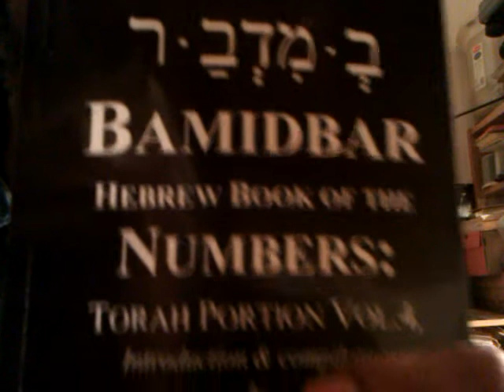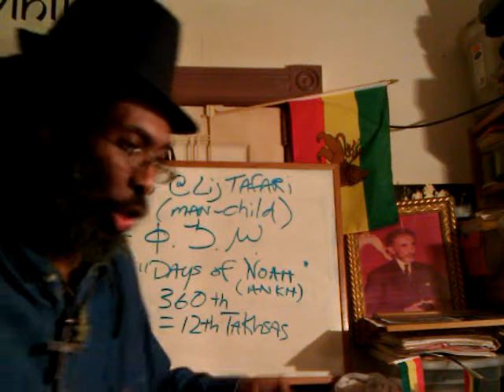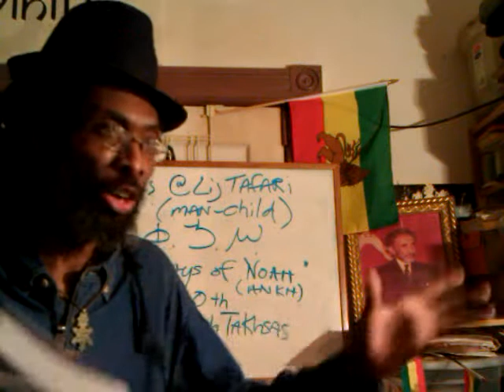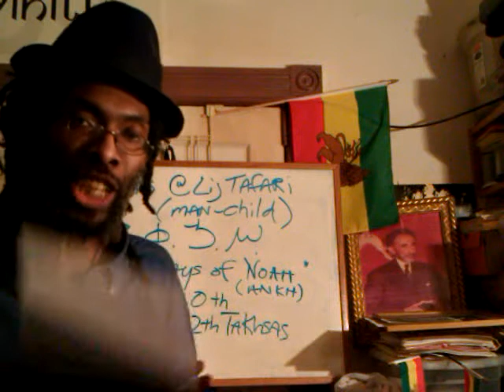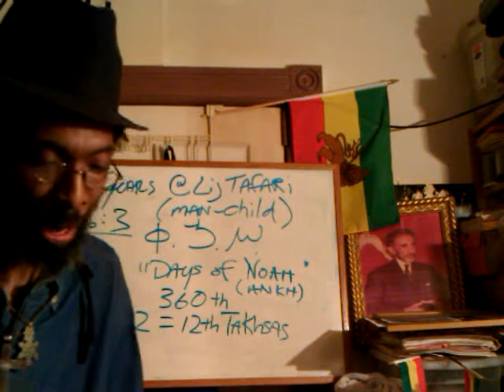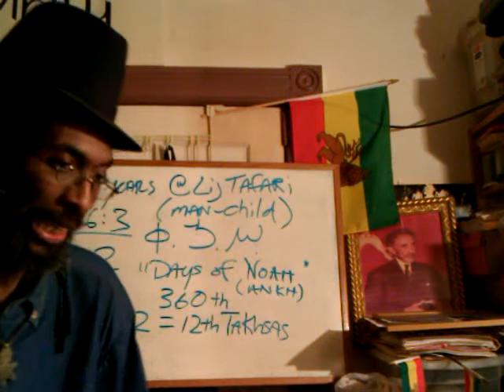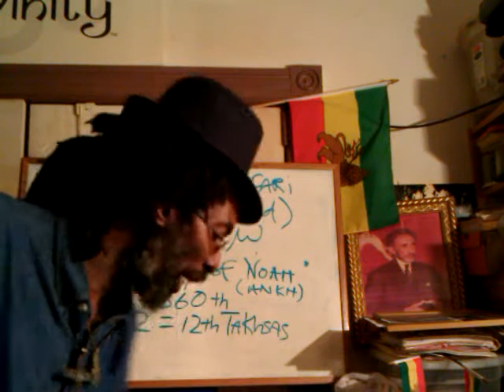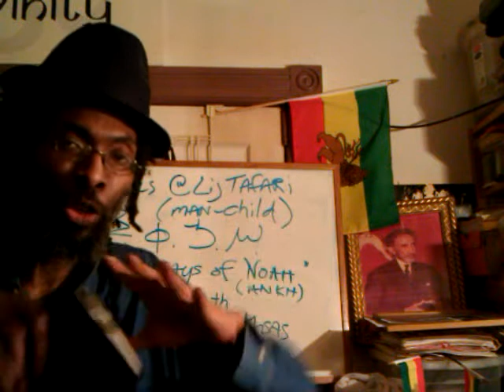RASTAFARI BROTHERHOOD UNITY: EXODUS 23:1-9 NO FALSE REPORT, NO SLANDER & NO TALEBEARER!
RASTAFARI EXODUS 23:1-9: UNITY Vs NO FALSE REPORT, NO SLANDER & NO TALEBEARING!!!

RASTAFARI BROTHERHOOD UNITY: EXODUS 23:1-9 NO FALSE REPORT, NO SLANDER & NO TALEBEARING!!!